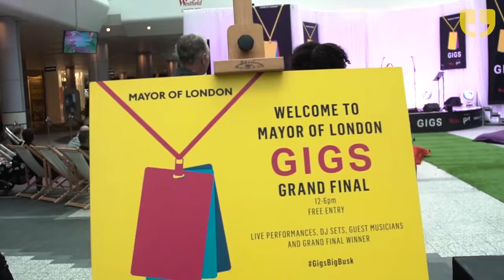Busk In London - GigsBigBusk by WinkBall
Gigs, in association with Gibson, is the Mayor of London’s annual busking competition and has been showcasing amazing young musical talent since 2009 at some of the capital's busiest and iconic locations.Gigs are more than a competition. It opens the door to a range of opportunities through the Busk in London programme, including exclusive performance opportunities and paid gigs. WinkBall reporters Vicky Carter & Itteshad Hossain report.